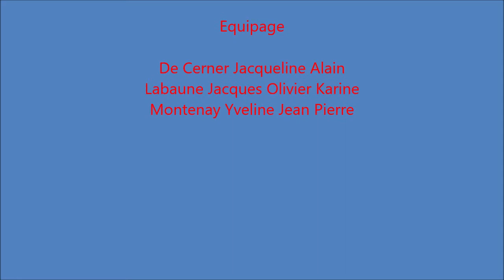Faune2 croisière 1980